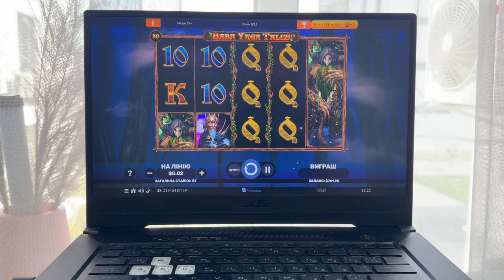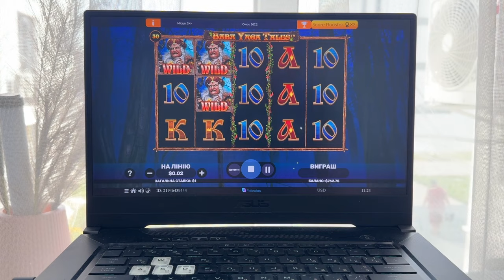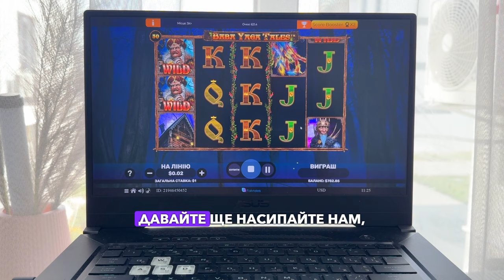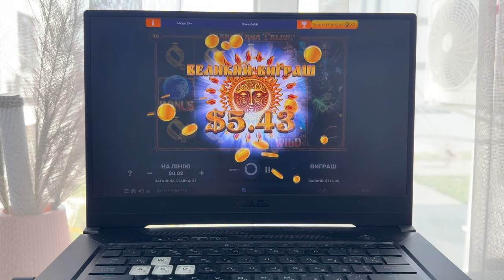Нові казино з бонусами 🎉 Ваш шанс на додаткові виграші 🎉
🎁 Отримай неймовірний бонус на перший депозит! 🎁
Тримай шанс на великий виграш! 💸🔥

🎉 Вітаємо на нашому каналі! У цьому відео ми представимо вам найновіші онлайн казино з вигідними бонусами, які можуть стати вашим ключем до додаткових виграшів. Якщо ви шукаєте нові платформи з вигідними пропозиціями, це відео саме для вас!

У цьому випуску ви дізнаєтеся:

🆕 Які нові казино пропонують найпривабливіші бонуси для своїх гравців?
🎁 Як скористатися цими бонусами, щоб отримати більше від кожного депозиту?
💡 Які умови потрібно виконати, щоб максимально використати бонусні пропозиції?
📈 Які стратегії допоможуть вам збільшити свої шанси на додаткові виграші?
Ми розглянемо найсвіжіші казино, які пропонують цікаві бонуси для нових та постійних гравців. Ви дізнаєтесь, як використовувати ці пропозиції для збільшення своїх виграшів і як уникнути поширених помилок.

🔔 Натискайте на дзвіночок, щоб завжди бути в курсі нових відео та ексклюзивних бонусів!